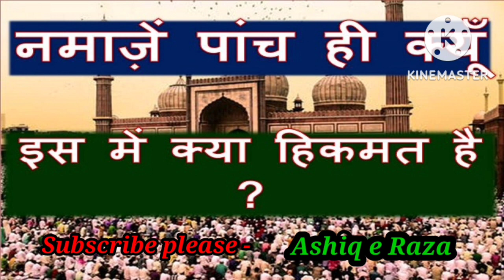Namaz ki Ahmiyat by Molana Mubarak Ali Naimi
Channel pe video upload karane ke liye contact kare

Instagram I'd. - @asfaqraza_786